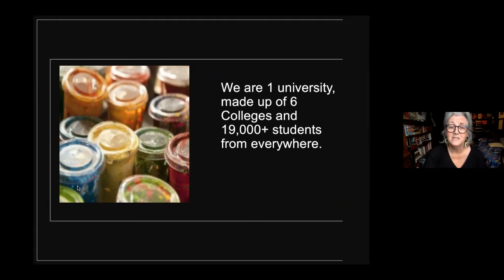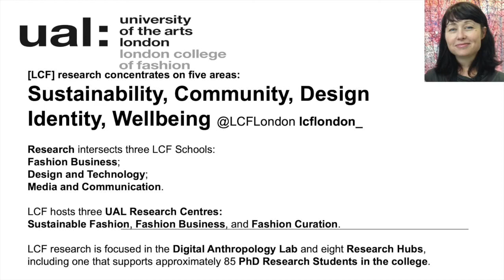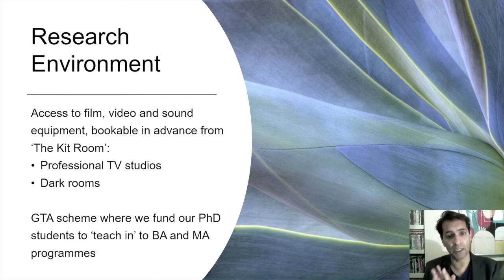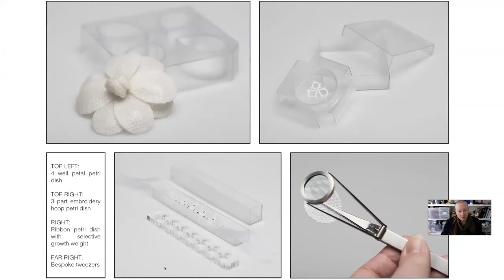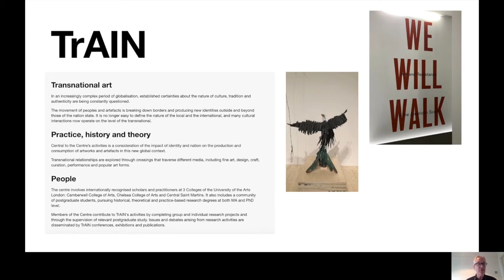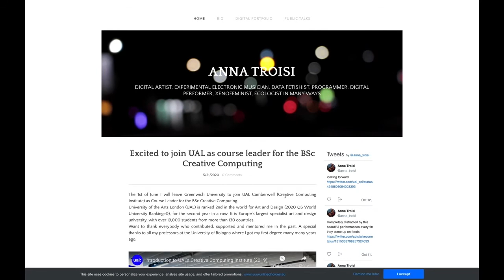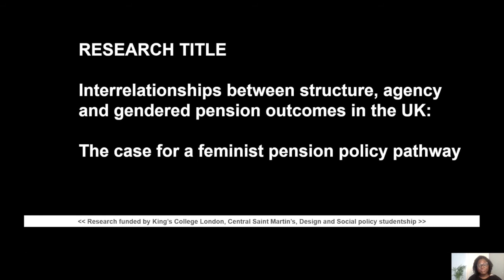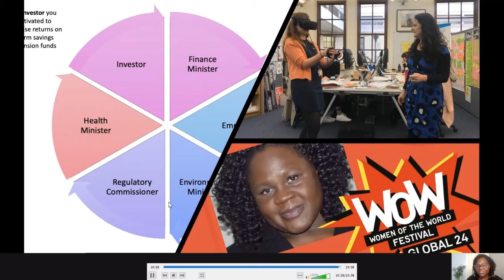UAL PhD Open Evening 2020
Interested in studying for a PhD or MPhil at University of the Arts London?  Watch our online Open Evening where you will hear from our Dean of Research, the research leaders of our six Colleges and the UAL Creative Computing Institute, as well finding out more about the application process.

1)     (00:00) - Introduction to research degrees at UAL: Prof Oriana Baddeley, Dean of Research
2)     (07:30) - Research at London College of Fashion (LCF): Prof Felicity Colman, Associate Dean of Research, LCF
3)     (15:31) - Research at London College of Communication (LCC): Prof Pratap Rughani Associate Dean of Research, LCC
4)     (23:47) - Research at Central Saint Martins: Prof Tom Corby, Associate Dean of Research, CSM
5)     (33:12) - Research at Camberwell, Chelsea and Wimbledon (CCW) (: Prof Malcolm Quinn, Associate Dean of Research, CCW
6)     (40:51) – Research at the Creative Computing Institute (CCI): Prof Mick Grierson, what is his title for CCI?  Research Leader, UAL Creative Computing Institute?
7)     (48:45) – Research Networks at UAL (RNUAL) – the doctoral research programme: Dr Lucy Steeds, Convenor of RNUAL
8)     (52:26) – Application Process and Funding: Jane Nobbs, Research Student Team Manager
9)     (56:04) – Current Student Presentation: Daniella Jenkins, PhD candidate at Central Saint Martins

·        Find out more about UAL PhD and MPhil degrees